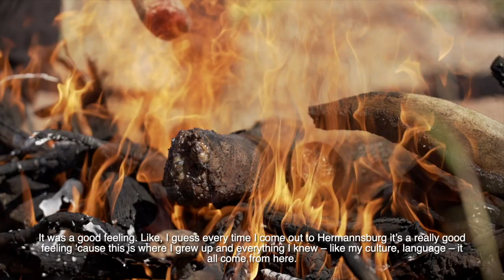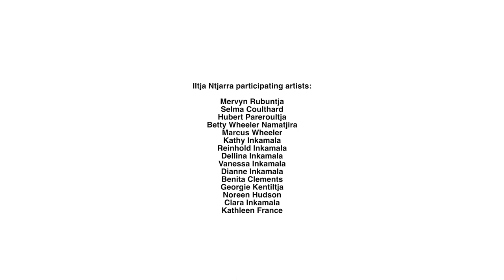Kuprilya Spring – Living Water/Kwatja Etatha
In the early 1930s, before the construction of the water pipe from Kuprilya to Ntaria (Hermannsburg), the community at Ntaria (Hermannsburg) was suffering from the depression and drought. Many of the Aranda people would get their water from soakages in the Finke River bed and wells. This was not enough to resource the community.
When I was growing up, I remember my grandmother taking me and my siblings to these celebrations from our outstation 8 Mile. My grandmother’s name was Therese Pareroultja, the youngest sister for Edwin, Reuben and Otto Pareroultja.

During this time many of the children and adults were suffering from illness that would eventually take their lives. Food supply was not enough, and Aranda people would need to look for native food.
Local Aranda people believed that the sacred rubbing stone was there to bring rain, but not a lot, just enough for drinking. You would have to rub the rubbing stone on the large rock and sing in tribal language to bring the rain. Many have said that the stone has gone missing, to an unknown source.

The water supply from Kuprilya eventually commenced through a pipeline, constructed in 1935 with the help of many men from the community and travellers from the western desert who came to help. These men would work day and night to dig trenches with their bare hands, shovels, and crowbars. They would have to dig on the hard limestones and around large boulders. There were many family groups involved with the construction pf the pipeline.

Albert Namatjira in the early days of his painting life, he painted on hand made Boomerangs. These Boomerangs told the story of the Kuprilya Pipe, Kangaroos, gum trees, Christianity and plants. The boomerangs that Albert painted on told an important story of life at Hermannsburg. He not only painted on boomerangs, but plaques that were given to him. There were many plaques that were painted with the mission days.

Kuprilya Day is celebrated in Ntaria (Hermannsburg) on 1 October, the date the water began flowing from the pipeline.  It began by celebrating the life of water and thanking the Lord for showing the natural spring water to the community. From the early years, families would gather at the springs to give thanks. They would also have meals to share, kids and adults’ races, tug of war for the men etc. This day would be filled with happiness.

Many families would also gather for the baptism of children at the Kuprilya Springs. This was a special day, and many families would attend. They would all then gather to share a barbeque lunch under the shaded trees.

Kuprilya Day has been going on for years and continues to include many community members and share this day with families.

These days celebrations include men riding horseback from the mission to the celebration. Many of the riders are dressed in colourful cowboy shirts, fancy leather leggings and hats. From the earlier days the celebrations have changed over the years.  Many would only remember those early days with the elders as this was a special time for them and their families.

“I remember watching the kids race and full over, some would keep going others would stop” Selma Coulthard said. “There was cake that was made, and it was called Kuprilya Cake”.

“I remember when the elders would rub a sacred stone on a rock and sing for rain to come, not a lot of rain, now the rock is missing maybe someone so gave it away?” Hubert said.

We had a day out at Kuprilya Springs on Tuesday 18th May 2021 with Artists – Mervyn Rubuntja, Benita Clements, Dellina Inkamala, Kathy Inkamala, Betty Namatjira Wheeler, Marcus Wheeler, Vanessa Inkamala and Selma Coulthard. Assisting in the day was Marisa Maher, Koren Wheatley and Gloria Mokertarinja from Iltja Ntjarra. Desart staff and support Eliza Waters, Photographers Stephen Pearce and Pin Rada.

All the artists are from Hermannsburg and spent most of their lives growing up at Hermannsburg.  They have shared many memories and stories of the time spent at Kuprilya Springs.